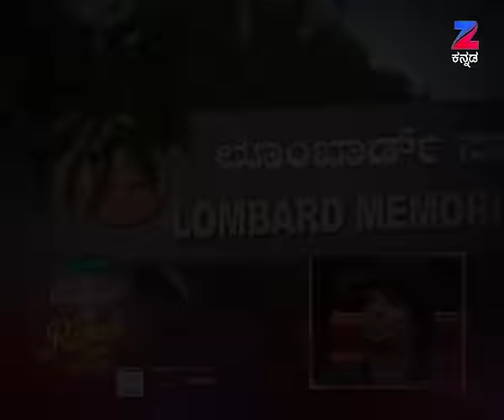ಮೋಹಕವಾದ ಜೊತೆ ಮುದ್ದಾದ ಸಂಚಿಕೆ ರಕ್ಷಿತ್ ಶೆಟ್ಟಿ | Weekend With Ramesh | Rakshit Shetty| Zee Kannada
Kannada Celebrity Talk show Weekend With Ramesh Season 3 Description:
Weekend With Ramesh Season 3 is a Kannada talk show hosted by Ramesh Aravind. The show invites achievers from various fields who narrate incidents from their life which inspires the audience. Season 3 has an interesting list of celebrities, who would grace the chair and keep the audience hooked.